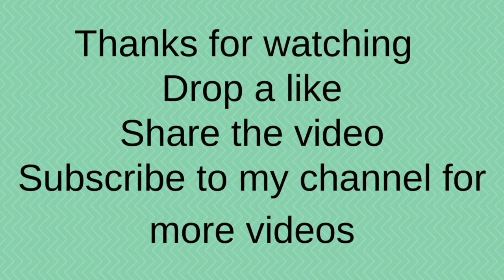David Warner photos || Cricketer David Warner unseen photos & videos.